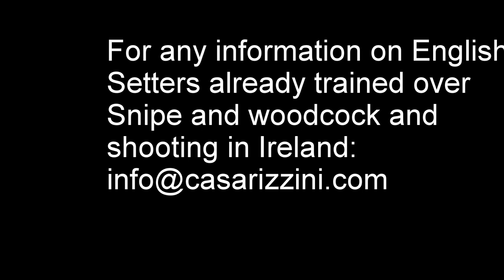All Live Ep 6: Shooting woodcock in Ireland over English Setters and .410. Caccia alla beccaccia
The 3 sisters: Brina Bianca and Birba over woodcock, great job throgh those pine plantations.